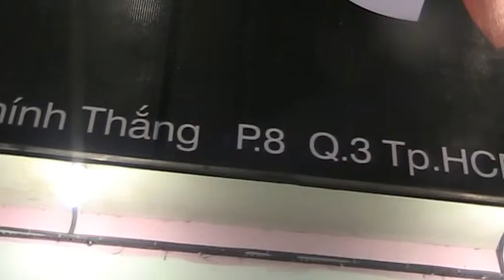Khai Truong Ve Ao 2Ca ( P4 )